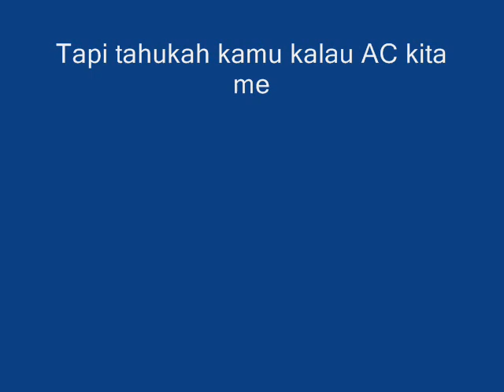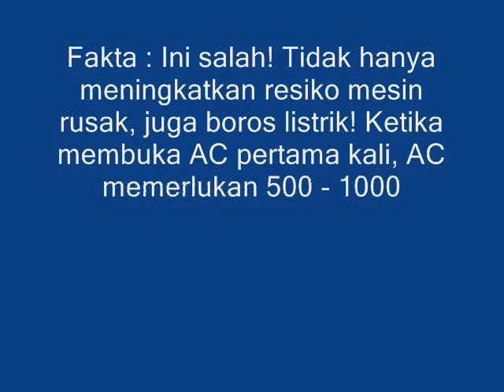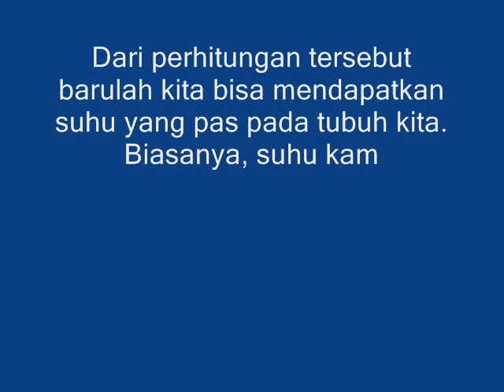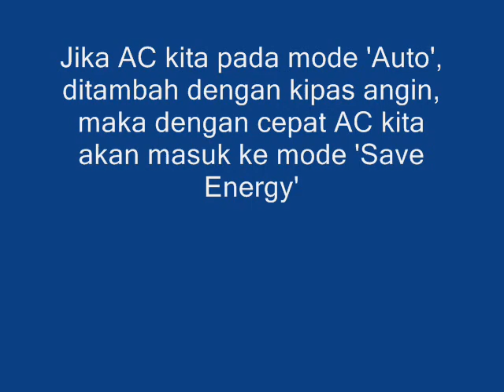Ternyata Pakai AC Dengan Mode Ini Akan Menghemat Listrik dan Sejuk